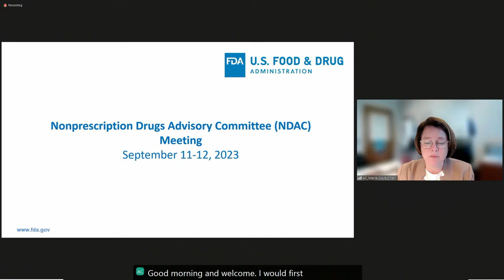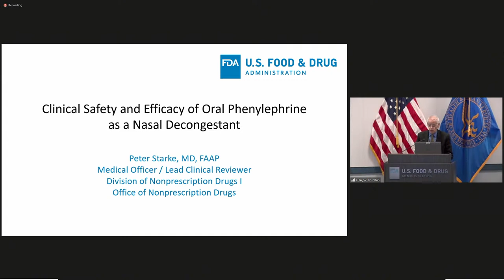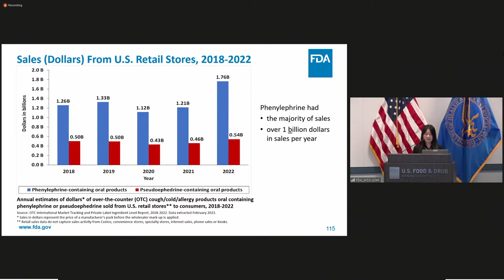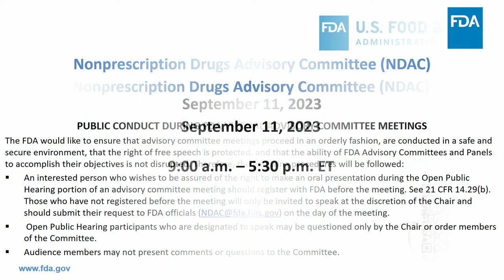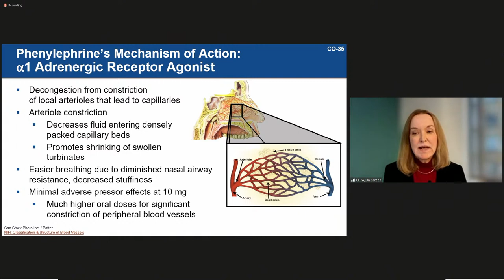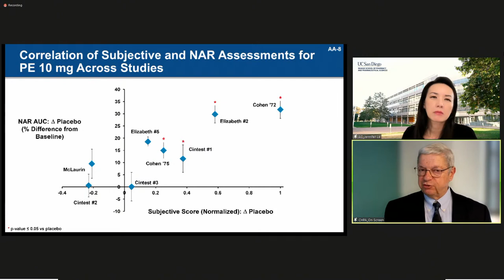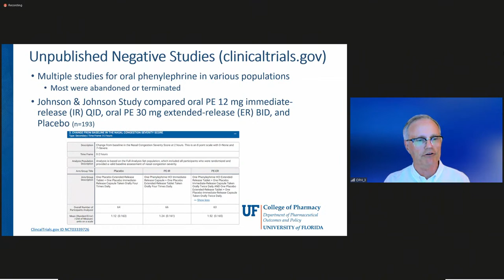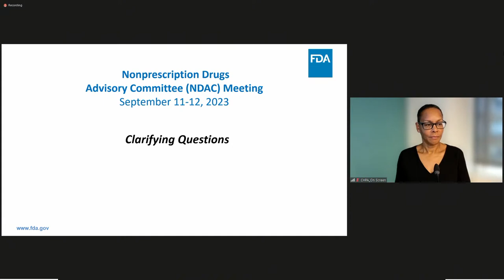September 11-12, 2023 Meeting of the Nonprescription Drugs Advisory Committee (NDAC) - Day 1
The committee will discuss new data regarding the ‘Generally Recognized as Safe and Effective’ (GRASE) status of oral phenylephrine as a nasal decongestant that has become available over the years since FDA last examined the issue.